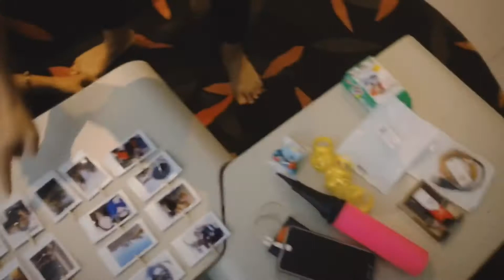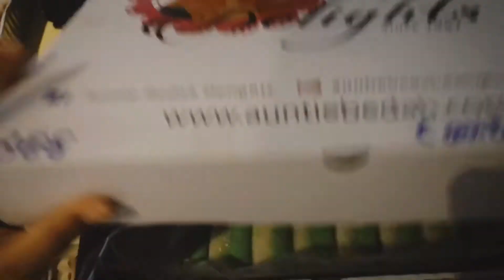Dee’s birthday surprise!!! 🎉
We are making videos for fun to make people laugh along with us.

Xoxo